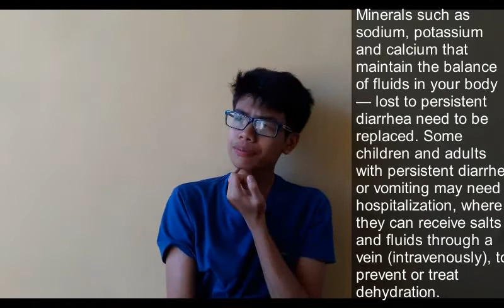How to Prevent/Cure Food Poisoning! (Comedy)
Just a random project for our school! :3